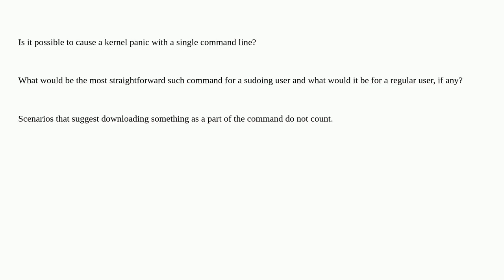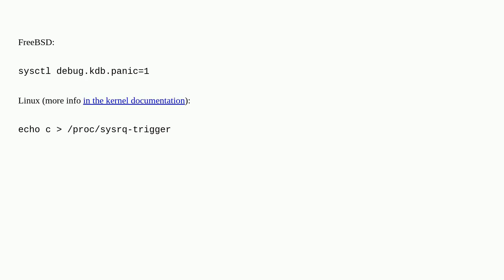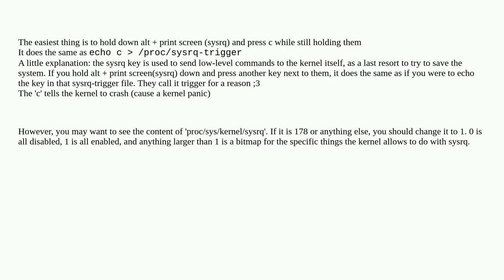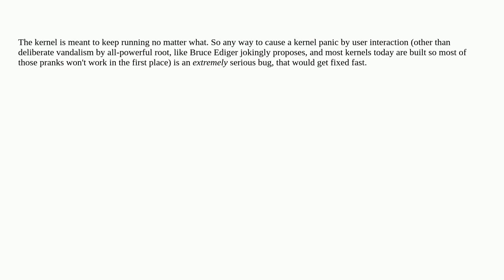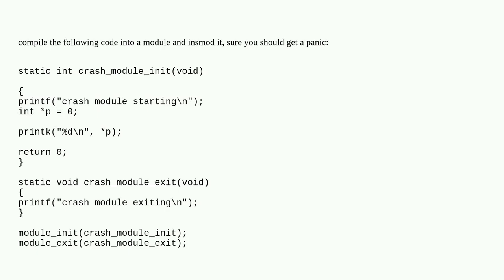Unix: How to cause kernel panic with a single command?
How to cause kernel panic with a single command?

A special thanks goes out to the community

  kernel kernel-panic command-line